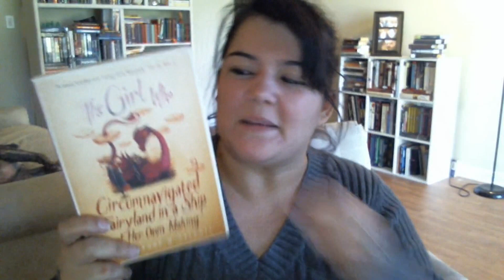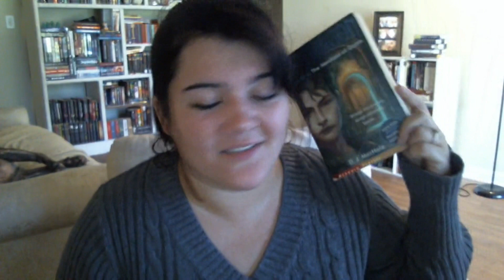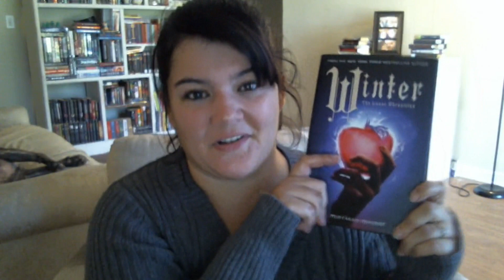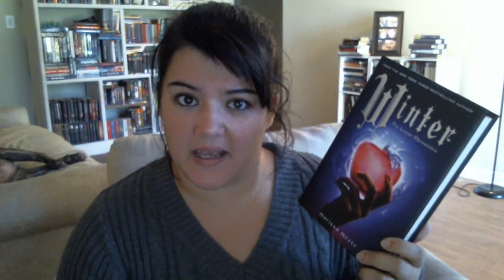Books to Read by the Fire! T5W and Vlogmas Day 16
~~Open Me~~
Video Links:

Talk to me on Social Media!! I ALWAYS follow back :)